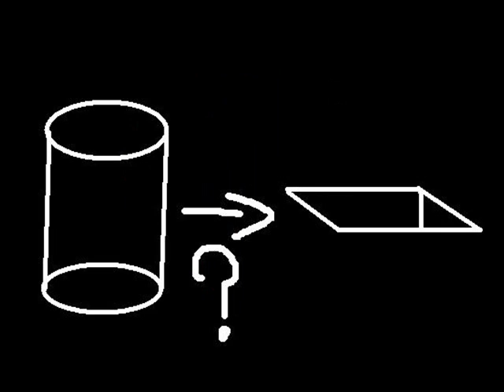Janis Joplin animation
Just did this when I was bored. From now on, everything is 'Impulse Productions.'